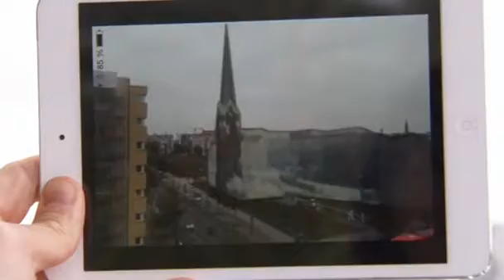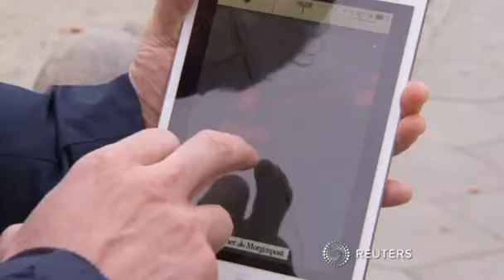Live dabei beim Bau der Mauer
Eine Smartphone-App des Regisseurs Robin von Hardenberg soll das eigene Handy in ein Fenster in die Vergangenheit verwandeln.

Computer,Mac,Windows,Technik,Handy,Internet,PC,Süddeutsche Zeitung,SZ